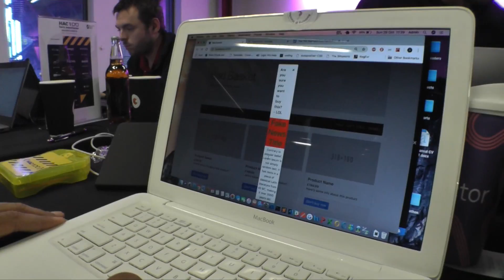HackMcr 2018 Interview with Bad Basket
Live from the Museum Of Science and Industry in the heart of Manchester!
Part of the Manchester Science Festival.